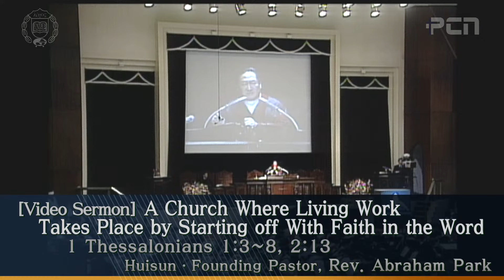말씀을 믿고 가더니 산 역사가 일어나는 교회 [2024. 3. 21] 목요구국예배 영상설교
[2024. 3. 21] 목요구국예배 영상설교
제목: 말씀을 믿고 가더니 산 역사가 일어나는 교회
본문: 살전 1:2-8, 2:13
설교: 박윤식 원로목사

주일 1, 2부 통합예배 : 오전 11시
주일 3, 4부 통합예배 : 오후 2시 30분
수요예배 : 오후 7시 30분
목요예배 : 오전 11시

- 우리은행 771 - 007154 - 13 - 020 (평강제일교회)

교회 질서와 권위 회복을 위한 특별 헌금
- 하나은행 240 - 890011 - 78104 (예장평강제일교회)
 입금 시 성명과 구역을 기재해 주시고 회계실/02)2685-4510로 연락해 주시기 바랍니다.